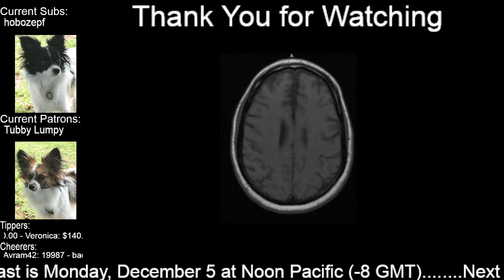Treasure of the Midnight Isles DLC - Viewer Group 3 Part 2 - Pathfinder: Wrath of the Righteous